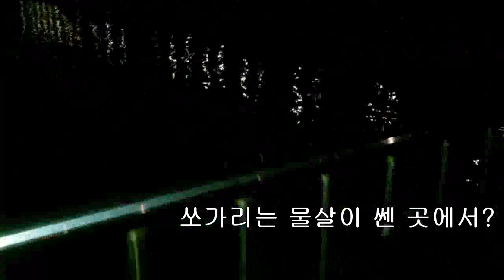한강 장어낚시 쏘가리 대박 포인트 현장에서 듣는 조사님들의 재미난 이야기 꾼들의 구라 마리당 5만원 냉장고 포인트는 비밀 ウナギ, うなぎ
생활낚시 건강낚시 도시어부 한강 장어 쏘가리 낚시 포인트 마리당 5만원? 하루 30마리 장어와 쏘가리 병행 생계형 낚시 가능 할까요?  아직 왕성한 나이인데도 은퇴를 한 분들 혹은 직장 그만 두고 장어낚시 전문으로 하시는 분들 있다. 이 말이 그냥 장난으로 나온 게 아니다. 이틀 낚시에 100만원어치 잡아. 은퇴 얼마 안 남았다. 열심히 배워서 전투낚시 생계형 장어 낚시꾼으로 변신하자. 파이팅!!! 장어는 일단 1kg급 30만원, 2kg 100만원, 3kg급 500만 원 이상 임자 만나기 나름으로 생각하면 되고, 낚이는 곳이 어디냐에 따라서도 가격차이가 심하다. 바위 틈새나 구멍에서 사는 고기를 잡는 방법인 구멍 낚시법, 멀리 던져서 미끼를 가라앉혀서 잡는 일반 원투 낚시법, 바위근처에 사는 고기를 잡는 찌낚시 방법 등이 있다. 도전!!! 포기는 없다.
살다보면 정말 힘든 시기가 있습니다. 잘 이겨 내야죠!!!